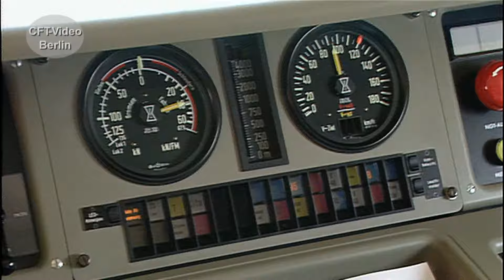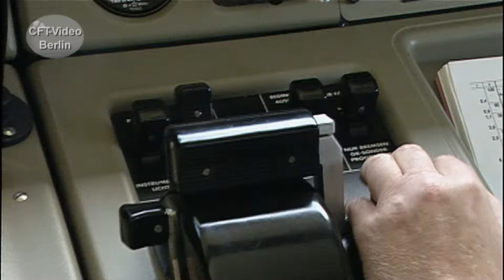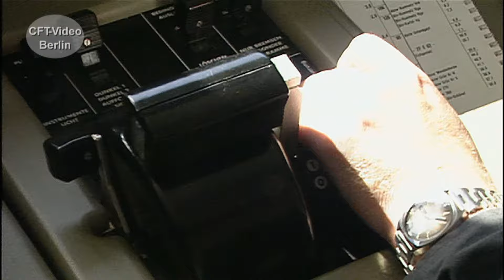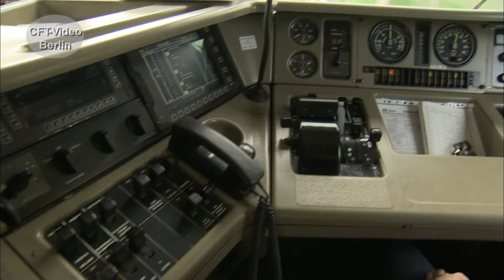Baureihe 112.1 im Intercity- und Interregio-Dienst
Ab 1992 bereichert die Baureihe 112.1 die Intercity-Flotte. Sie wird zum Symbol der Deutschen Einheit. Jeweils 45 Maschinen werden von den beiden Bahnverwaltungen bestellt und in Betrieb genommen. Die zunächst nur für den Fernverkehr vorgesehenen Loks, sind heute nur noch im Regionalverkehr im Einsatz. Wir haben einige Szenen aus einer umfangreichen Film-Doku zusammengestellt. Viel Spaß beim Anschauen: Hier mehr Werden Sie Kanalmitglied für nur 2,99/Monat als „Fahrgast“, für 3,99/Monat als „Heizer“ oder für 4,99/Monat als Lokführer. Inzwischen sind es 300 Filme in voller Länge und ohne Werbung, die geschaut werden können